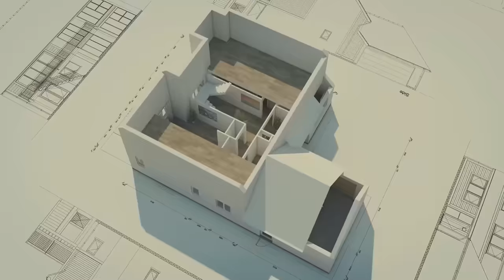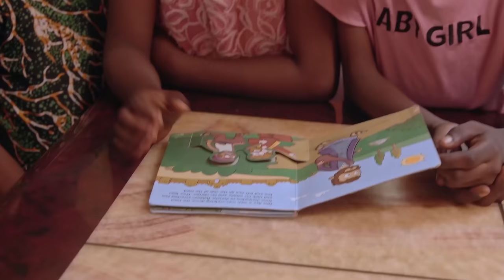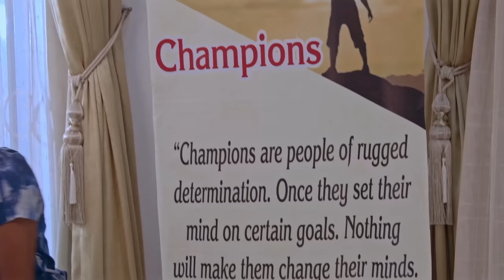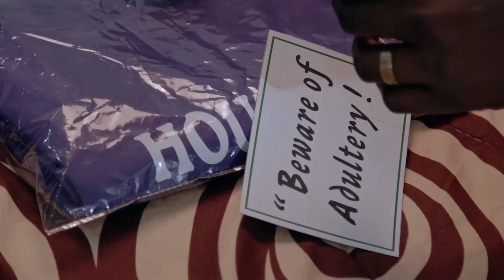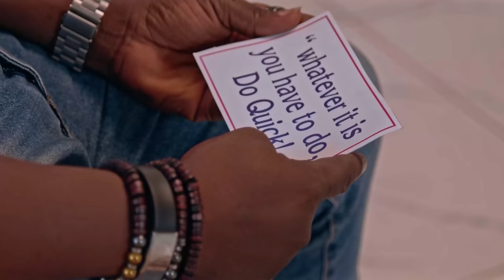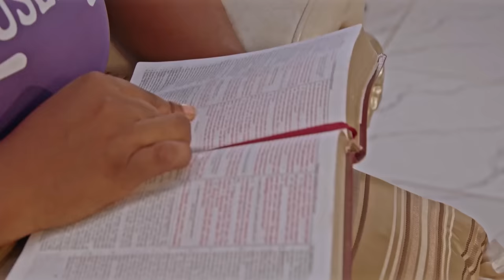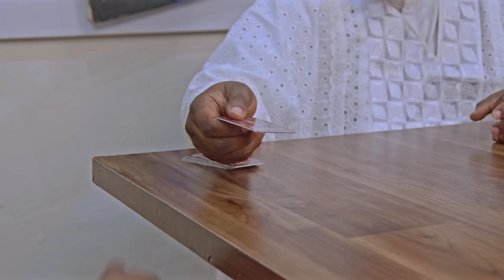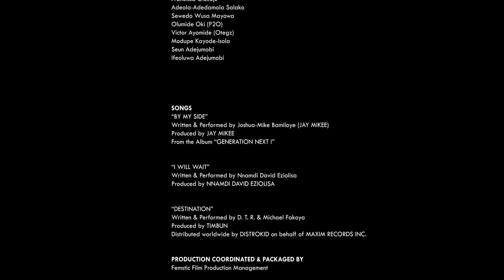HOUSEMATES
The past could come haunting.